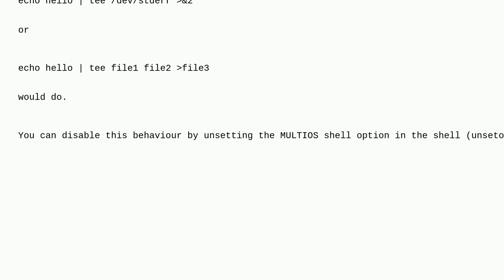Unix: Why does Bash output two lines when redirecting stdout to stderr twice (&2 and /dev/stderr)?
Why does Bash output two lines when redirecting stdout to stderr twice (&2 and /dev/stderr)?

A special thanks goes out to the awesome community

  bash